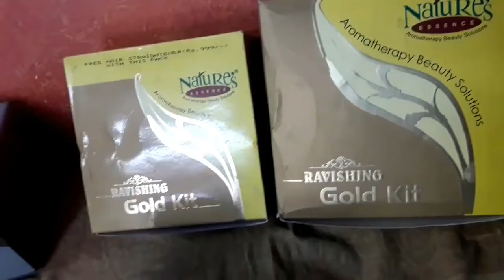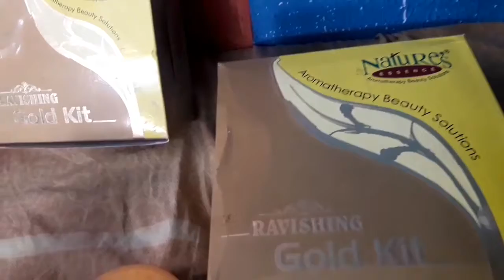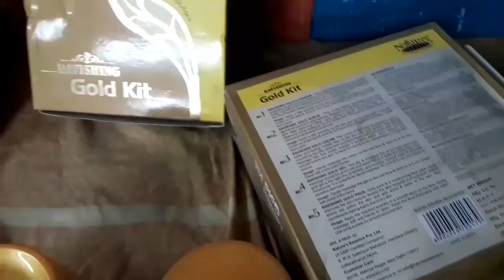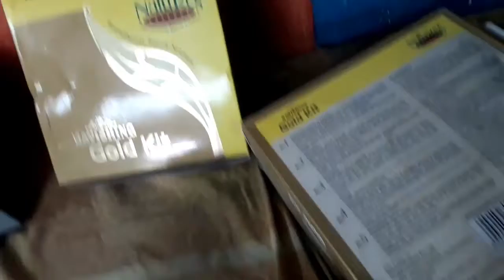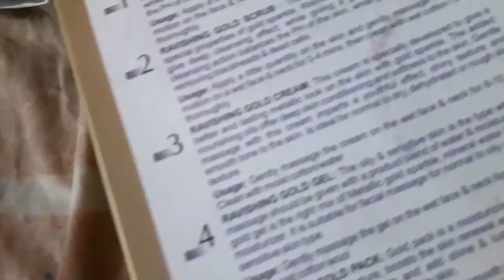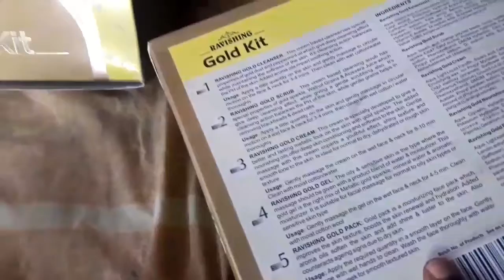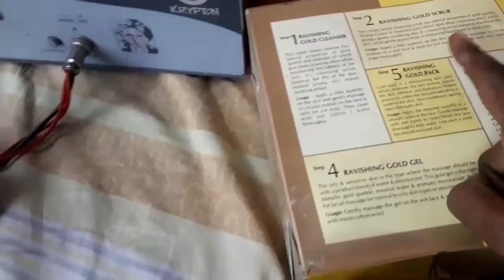నా దగ్గర ఉన్న two gold facial kits చుపిస్తాను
నా దగ్గర ఉన్న gold facial kits  చూపిస్తాను